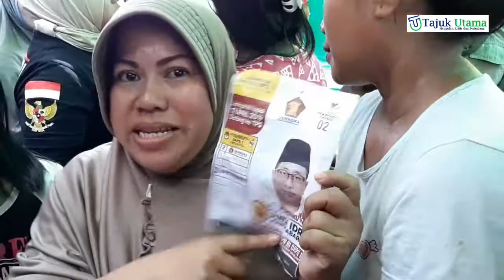Inilah Sosok H.Andi Idris Sebagai Caleg, Sosialisasi Warga Kalukubodoa Makassar